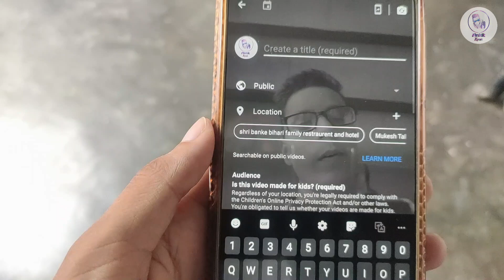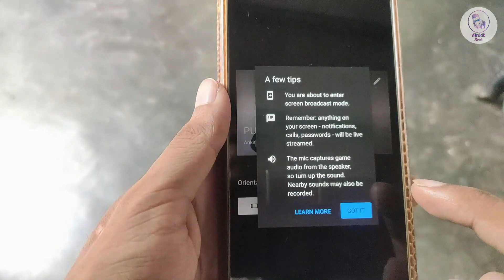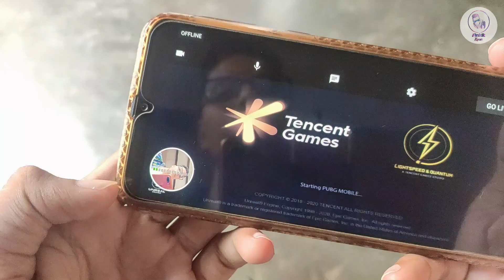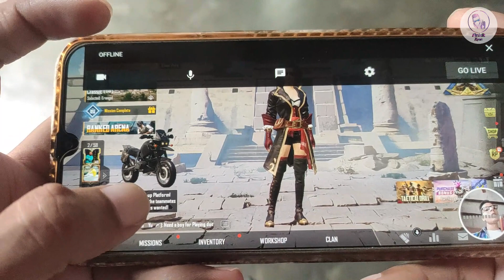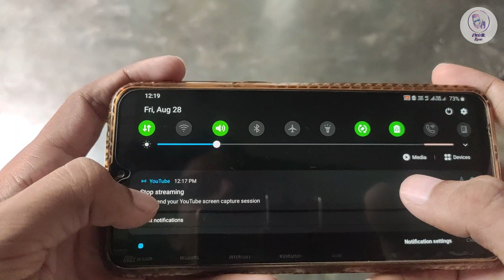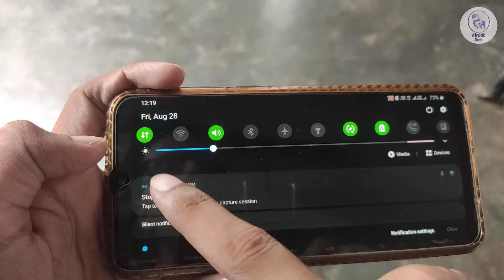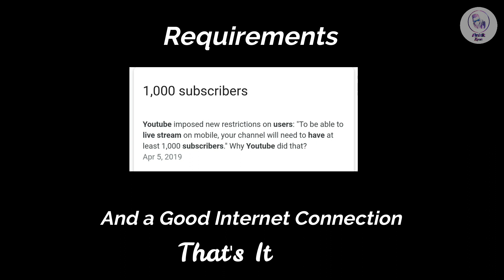How To Live Stream Games With Smartphone | Live Stream Games with YouTube App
How To Live Stream any game With Smartphone | Live Stream Games with YouTube App (Facecam)

Hit Like !

My Setup:
BOYA BYM1 Mic
RGB Flood Lights